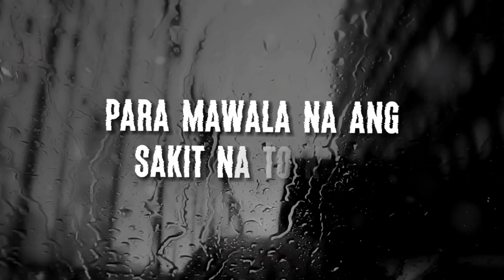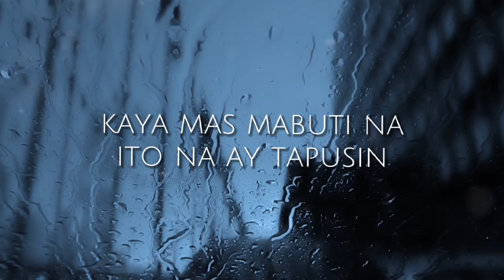Hindi na ako - King ft. Eric gomez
Title: Hindi na ako
Written By: King carino & Eric Gomez
Beat Produced by : King carino
Mixed and Mastered By: king carino
Recorded at mcck studio
Lyrics video : nas visual

Rap N Chill Music/ mcckmusic